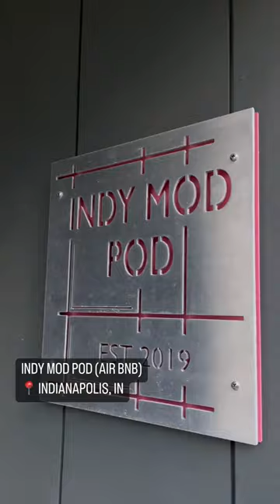Indy Mod Pod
Whether you’re working from home and need a change of scenery, want a different vibe for a staycation besides your apartment Or lastly you had too many drinks at the Colts or Pacers game and don’t want to drive all the way home, Indy Mod Pod has you covered!

The host have several years of Air B&B experience and this guest suite on this contemporary home near the Monon is highly rated!

I got to self checkin with my own personal key code and was greeted with a comfy King sized bed, mini fridge, tv, Wi-Fi, coffee maker, and closet. And no cleaning fees!

It’s Walking distance from Festiva, a few minute drive from Bocca and close to coffee shops, breweries, the cultural trail and more.

SAVE THIS REEL and when you’re looking to book, hit up the Indy Mod Pod and tell ‘em I sent you.

👍🏽 Follow @travelingfoodieguyde for more restaurants and travel experiences!
🔔 Turn On My Post Notifications
↗️ Share To Your Friends & Stories
🚻Tag A Friend In The Comments